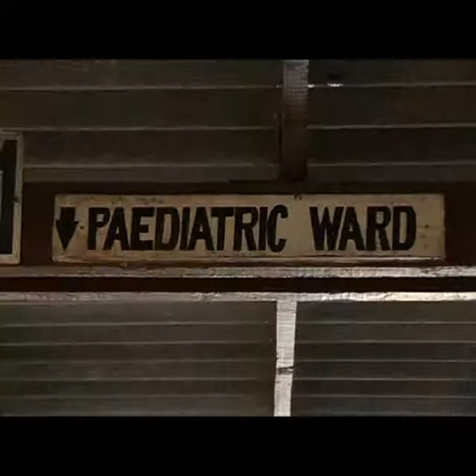UNICEF helpt met voedsel in Turkana, Kenia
In de Hoorn van Afrika heerst een humanitaire crisis van ongekende omvang. Het wordt veroorzaakt door aanhoudende droogte, torenhoge voedselprijzen en het conflict in Somalië. Vooral Kenia, Somalië en Ethiopië zijn zwaar getroffen, waarbij het 'epicentrum' van deze crisis zich in Somalië afspeelt. Meer informatie op